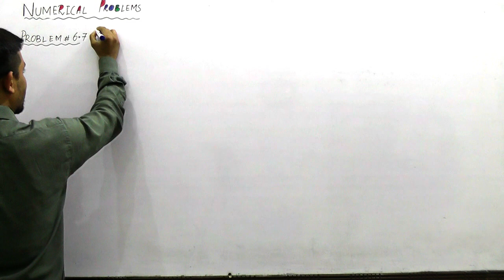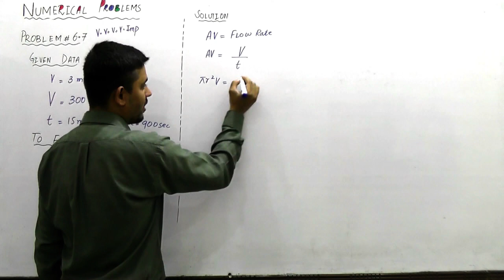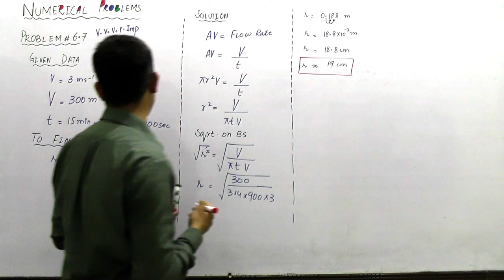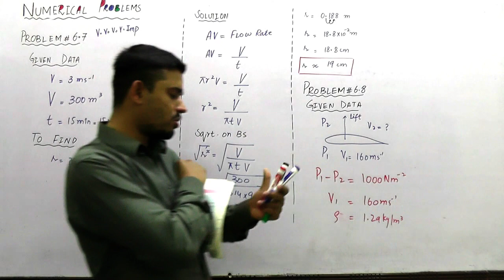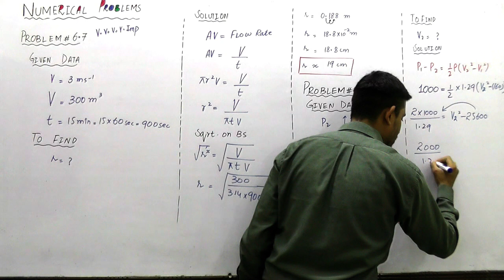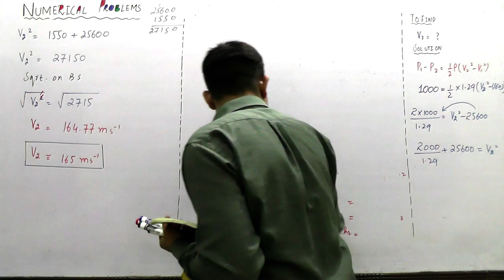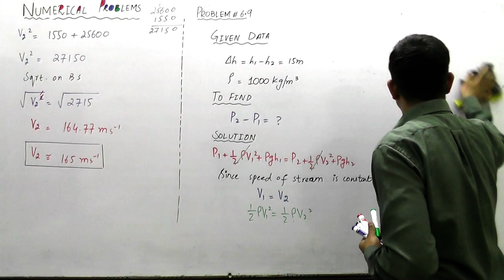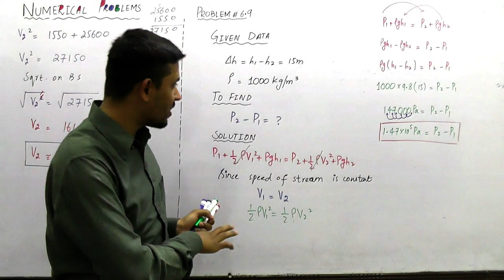Physics (Part 1) II Chapter # 6 II Lecture # 9 II Numerical Problems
Chapter # 6 II Lecture # 9 II Numerical Problems (7-9)
Here are the links of the previous lectures